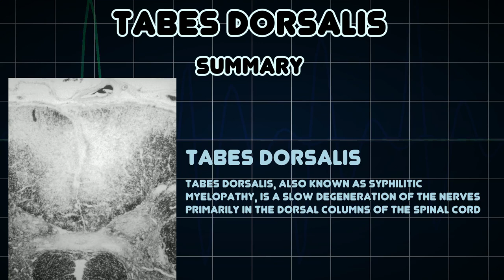Tabes dorsalis (Medical Condition)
Symptoms, risk factors and treatments of Tabes dorsalis (Medical Condition)

Tabes dorsalis, also known as syphilitic myelopathy, is a slow degeneration of the nerves primarily in the dorsal columns of the spinal cord